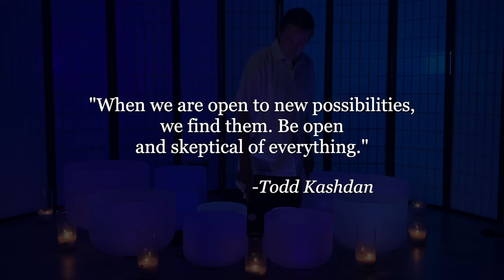NEW MOON SOUND BATH: New Moon in Gemini | Crystal Singing Bowls | Manifestation Meditation Music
Happy New Moon in Gemini! This New Moon is all about being open to new opportunities, and taking chances! In order to manifest your dreams, you have to be willing to step outside of your comfort zone, and do things that might seem scary. There is a fine line between fear, and excitement. When you step into the unknown, you often find a life full of adventure. Take time to meditate over this as you listen to this crystal singing bowl meditation music. Remember, manifestation takes place through consistent action. Happy manifesting!

Bryan Jordan is a massage therapist, musician, and sound journey practitioner residing on the island of O'ahu, in Hawaii. After studying classical music at the University of Montana, he moved to O’ahu to pursue massage, and the healing arts. Bryan has a passion for the transformative power of sound, music, nature, and art. The crystal singing bowls were the perfect medium to combine his love of healing, and music. He now spends his time offering live events, and creating meditative music for YouTube, and Insight Timer.